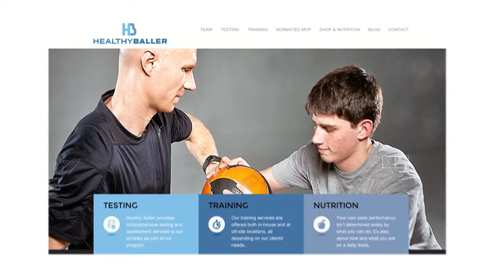Made in Montgomery - Blair O'Donovan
Blair O'Donovan's innovative new athletic training program focuses on more than just getting in shape--he also seeks to reduce injuries, and to teach students injury prevention techniques.